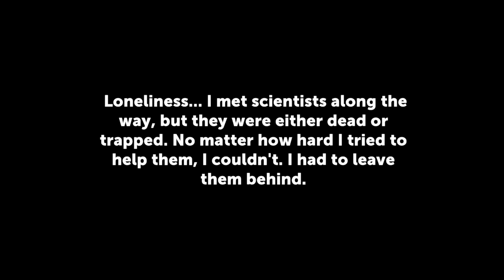Simple Sandbox 2 Story Mode Level 5 gameplay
Simple Sandbox 2 story mode level 5 laboratory new latest update 1.6.70 created by neon1 ssb2